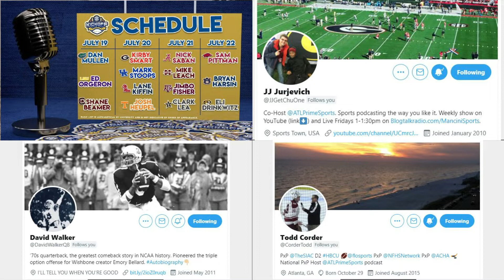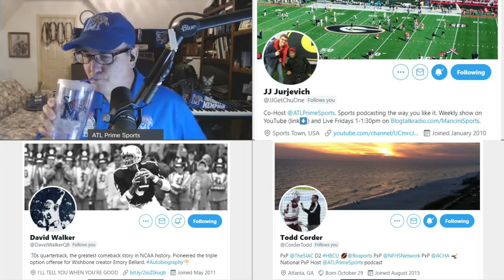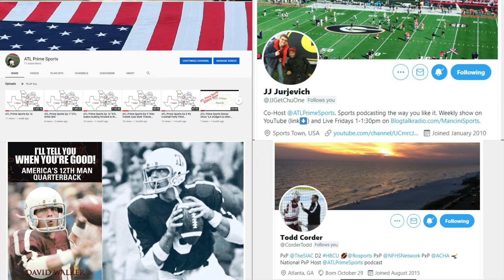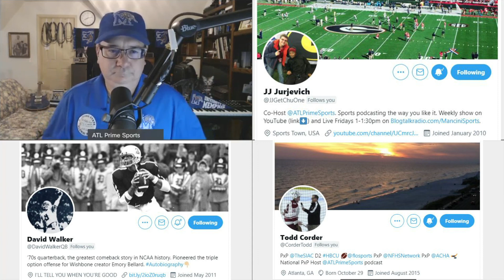ATL Prime Sports Episode 39 "Talking about the 2021 SEC Quarterbacks" With David Walker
ATL Prime Sports Episode 39
"Talking about the 2021 SEC Quarterbacks"
With David Walker

Friday 1-1:30pm on
Blogtalkradio.com/ManciniSports
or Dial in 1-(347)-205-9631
WITH
Mark Mancini

Featuring College & Pro Sports from the Southeastern U.S.
with your hosts
Todd Corder